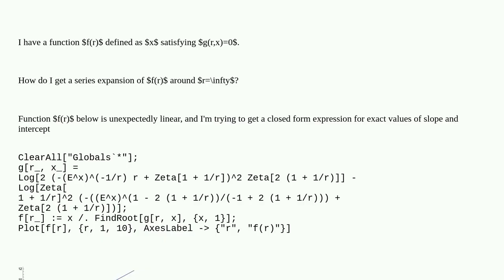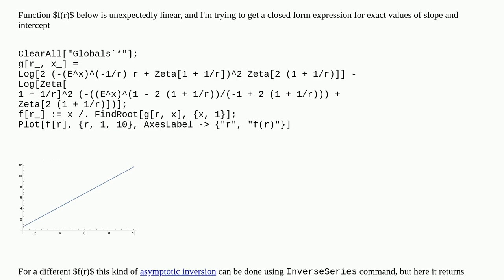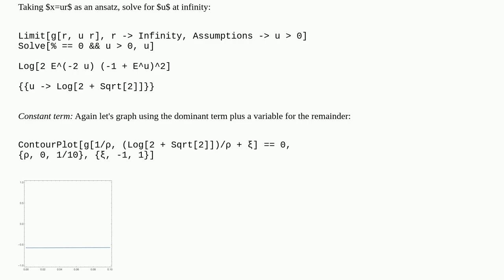Mathematica: Getting a series expansion for implicitly defined function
Getting a series expansion for implicitly defined function

A special thanks goes out to the community

  calculus-and-analysis special-functions equation-solving